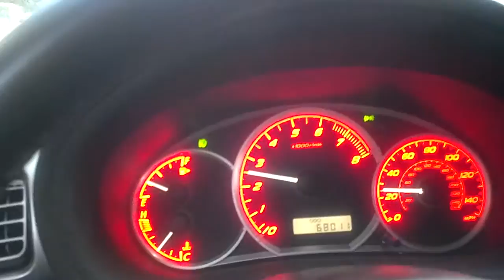Clutch noise on 08 WRX.... broken clutch disc?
Driving with the noise